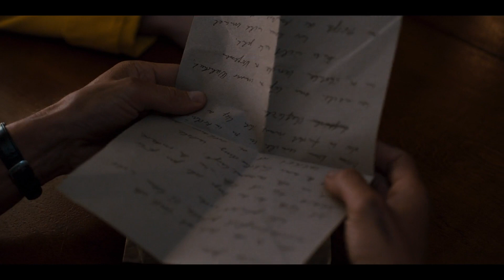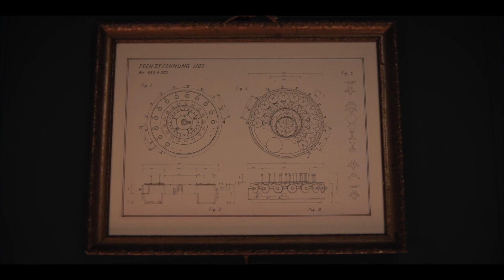DARK 2 TEMPORADA | FINAL EXPLICADO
Vamos falar DAQUELE final, da segunda temporada de Dark, conceitos criados, minúcias e diálogos que podem até ter revelado a terceira temporada!